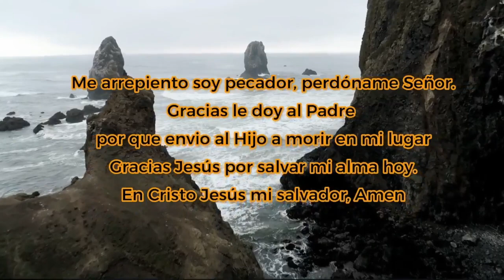Mujer Virtuosa | Pastor Gaston Medrano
Cita Biblica: Proverbios 31:10-11
Para donativos por medio de: Zelle
Nuestros Horarios:
Martes, Viernes y Sábado: 7:00 P.M.
Domingo: 2:30 P.M.